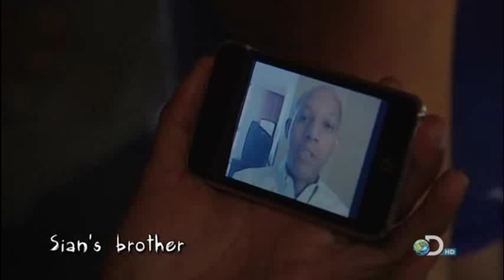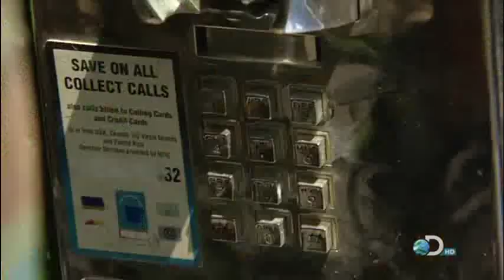Defense pt 2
This is the eighth installment in the second series called "The Colony". Ten Colonists are sent into a post apocalyptic world to rebuild and renew life. This is a very informative T.V. series and you will learn a lot if you pay close attention.